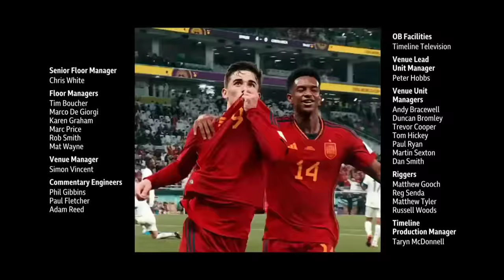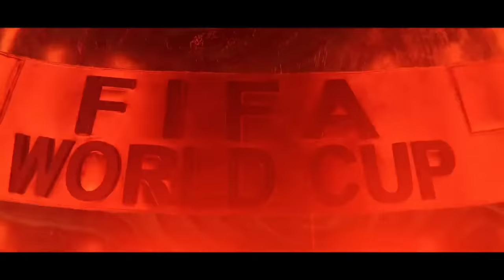BBC FIFA World Cup 2022 | Closing Montage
BBC Sport's closing montage of FIFA World Cup 2022 held in Qatar.